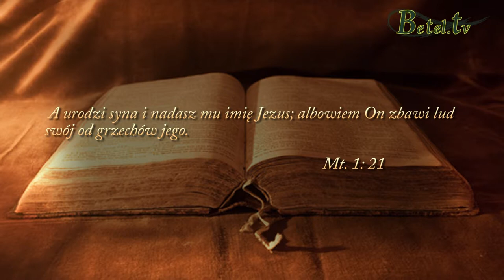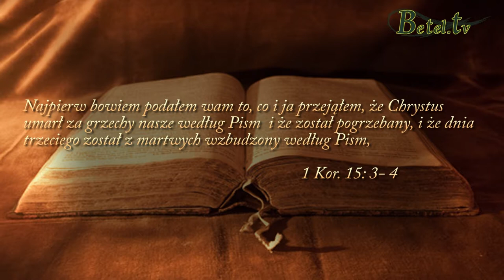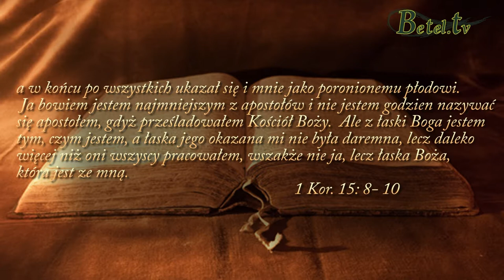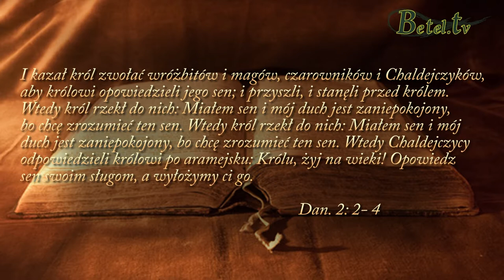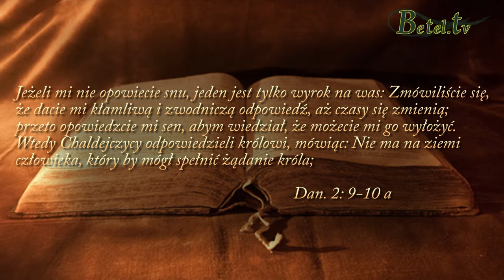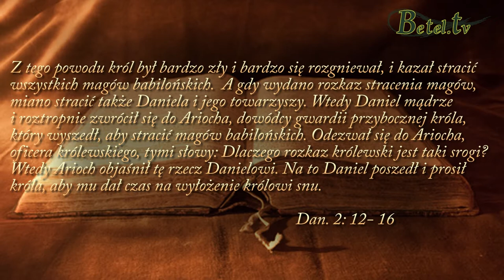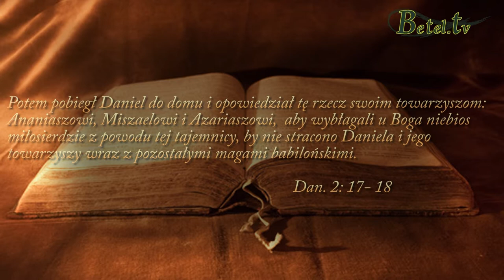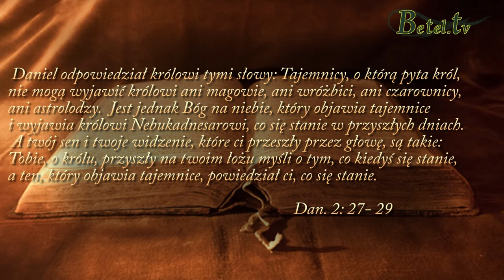06.06.2014- ZBAWIENIE CZ.I- Ognisko twojego życia - Pastor Andrzej Pich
Wykład z czerwcowych Dni Skupienia